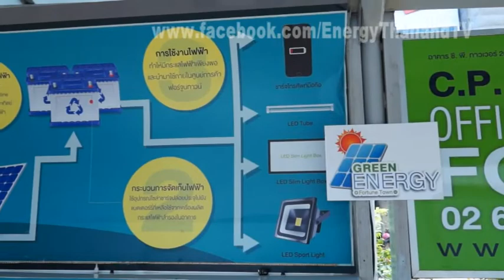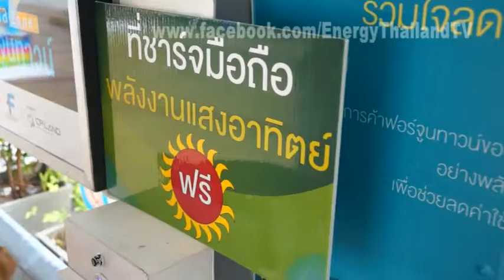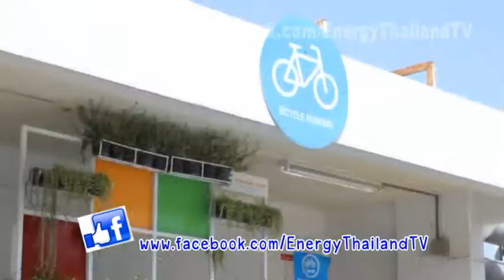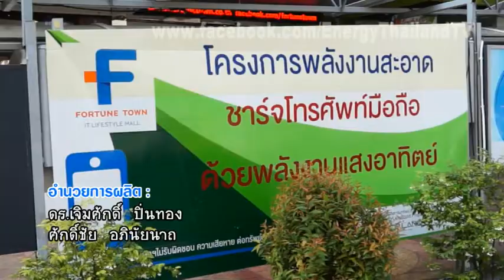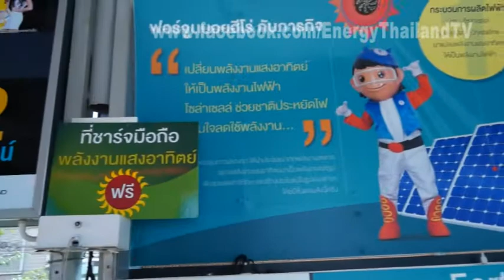586 แสงอาทิตย์ เติมพลังมือถือ - รู้ค่าพลังงาน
ตื่นขึ้นมาทุกเช้าก็เจอแสงแดดแล้ว เพราะฉะนั้นใครที่สามารถนำแสงอาทิตย์มาเปลี่ยนเป็นพลังงานไฟฟ้าได้ ก็จะช่วยประหยัดเงินในกระเป๋าได้อีกด้วย